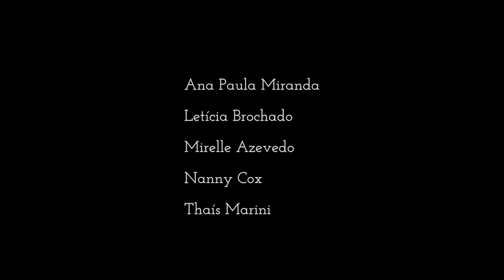Mackenzie - Oficina do curso de Jornalismo